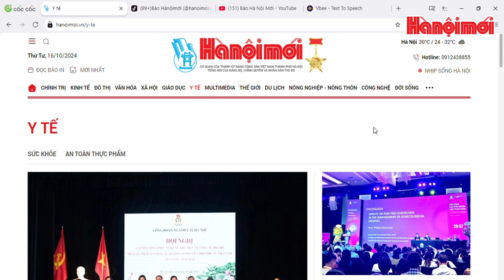Thực phẩm không nguồn gốc ngoài cổng trường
Đăng bởi Báo Hànộimới